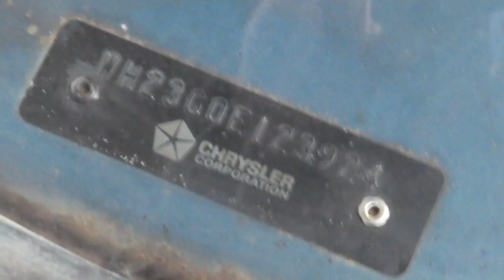Dodge CORONET COUPE 440